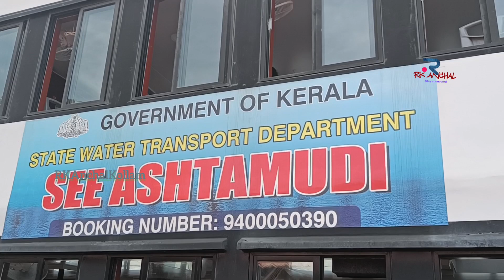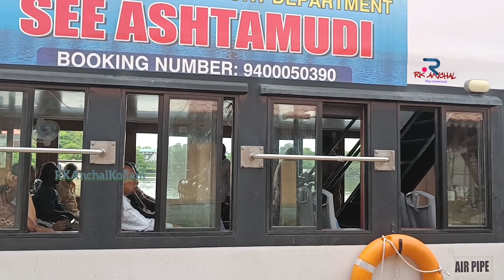400/- രൂപക്കു 5 മണിക്കൂർ കറങ്ങി വരാം SEE ASHTAMUDI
See Ashtamudi is a Tourist Boat Service which was inaugurated by our Honourable Finance Minister on 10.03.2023 at Kollam District .The Service used to kick start at 11.30 A.M round the week from Kollam. A pleasure tripalong the waves of lake Ashtamudi viz. Sambranikkodi,Koyivila ,Manro Thuruth, Kannankaatt Kadav Bridge and back to Sambranikkodi via Peringalam, Peruman Bridge ,Kaakkathuruth . The Tourists can spare around an hour in the Sambranikkodi Island. Kerala style Traditional food will be served by the Kudumbasree Unit in the Boat counters.The duration of ferry will be 5 hours with a ticket rate of Rs.400/- for Lower deck and Rs.500/- for Upper deck.